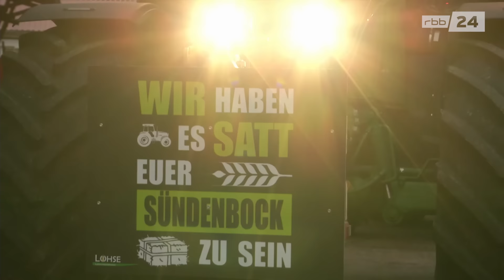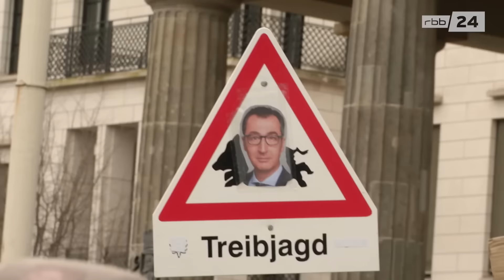Mehr als 1.500 Traktoren: Wütende Bauern demonstrieren in Berlin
Tausende Bauern aus ganz Deutschland sind mit ihren Traktoren nach Berlin gekommen, um gegen Sparpläne der Ampel zu demonstrieren. Konkret geht es um die Streichung der Agrardiesel-Subvention und der Kfz-Steuerbefreiung für die Landwirtschaft. Der Bauernverband verlangt von der Regierung die Rücknahme der Pläne und ist bereit, dafür mit weiteren Protesten zu kämpfen.

Wie soll es für Landwirtinnen und Landwirte weitergehen? Ab [02:42] fragen wir die SPD-Politikerin Sylvia Lehmann, die im Bundestag im Landwirtschaftsausschuss sitzt.

Dieses Video ist ein Bericht aus rbb24 BRANDENBURGAKTUELL BrandenburgAktuell.
Die ganze Sendung läuft jeden Abend um 19:30 Uhr im rbb-Fernsehen.
Bericht: Diana Azzam
Kamera: Frank Kotzte
Schnitt: Hanka Knipper